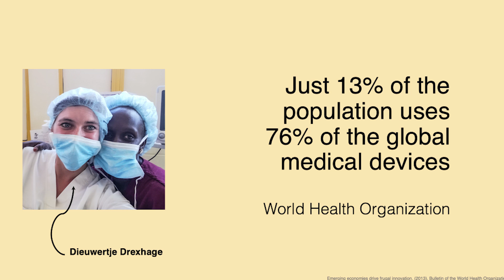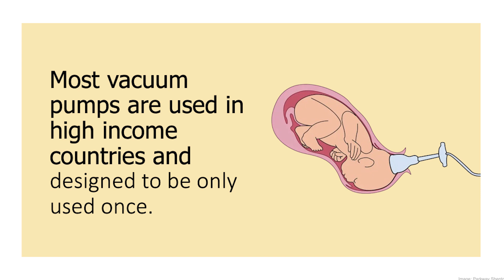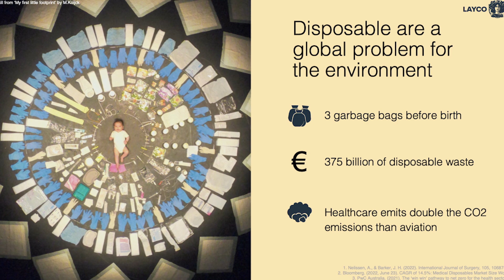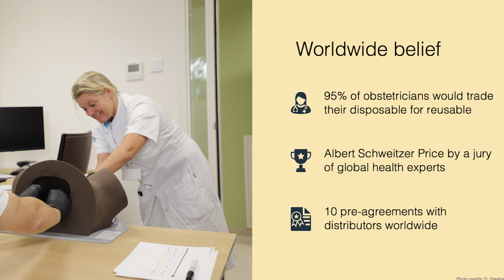Sustainable Healthcare is Accessible Healthcare | Thom Weustink | TEDxAmsterdam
Challenging the status quo in healthcare accessibility and strive to make a positive impact. Thom Weustink, together with Dieuwertje Drexhage, founded LAYCO Medical Devices. After graduating from the University of Groningen with degrees in Business and Politics, he gained valuable experience at Amsterdam-based start-ups bloomon and Studocu before joining multinational FrieslandCampina.

During the COVID-19 pandemic, Thomas and Dieuwertje, who was in the process of spinning out the development of a medical device from TU Delft, joined with ambition, drive and a lot of enthusiasm decided to start LAYCO. Through the platform of LAYCO, we are focused on developing reusable medical devices to reduce the CO2 footprint of the healthcare sector while simultaneously enhancing global access to healthcare. Our first product is vela®, a reusable vacuum extractor, to support woman and safely give birth during prolonged or obstructed childbirth. This talk was given at a TEDx event using the TED conference format but independently organized by a local community.